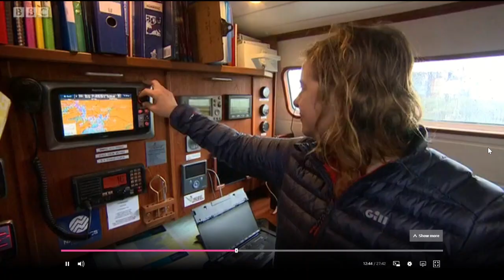eXXpedition Round the World on BBC Spotlight 8 Oct 2019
BBC Spotlight came down to S.V. TravelEdge ahead of departure to talk to our crew about our most ambitious mission yet.